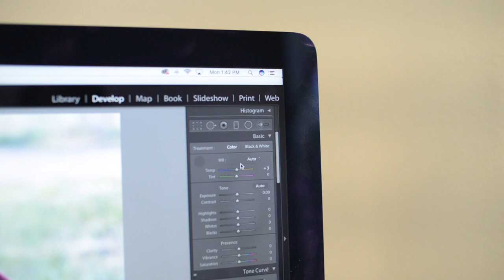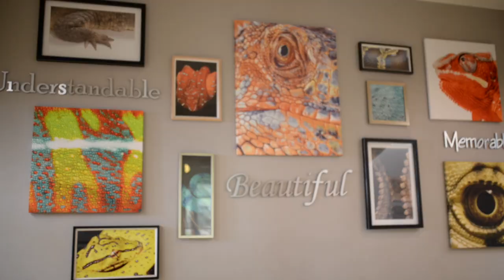A day at the Zoo- THE LION ATTACKED!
Watch our fun day at the zoo- featuring Sheyna Victorno, fellow youtuber and mommy friend.